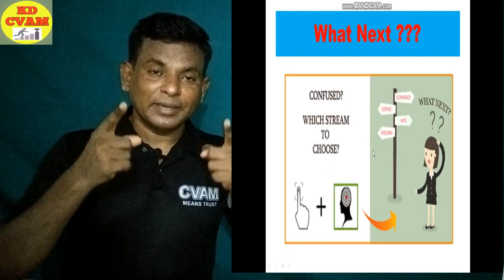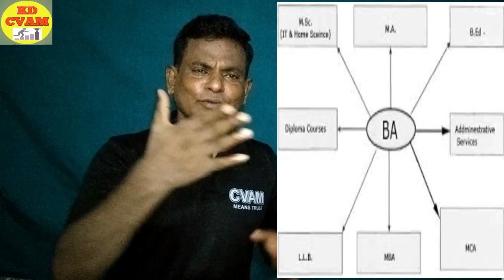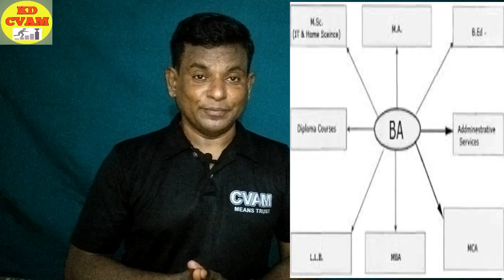What After 10th Class (In Hindi)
This video is made for 10th class students who have just cleared their Board Exams and are excited to join their Dream Stream.
But are somewhere confused .
There are few questions which arises at this stage ,
Whether I am correct or not ?.
Why my neighbour has taken the other stream ?.
My papa wants me to become an engineer , but shall I ?.
What is the scope of the stream I have selected ?, etc

I have tried to explain clearly and in a easy manner.
If any querry relatedd to your career u can comment me and will guide you for the same.

Also share to your frnds and others so as to reach this video to many get the benefit of the same.

Thanku